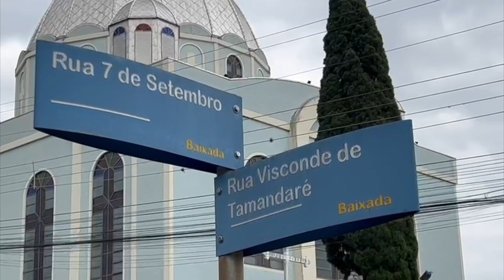Policial ferido está na UTI e precisa de doação de sangue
Segurança: O estado de saúde do policial ferido em um acidente de trânsito inspira muitos cuidados, e colegas de trabalho fazem campanha pedindo doação de sangue.